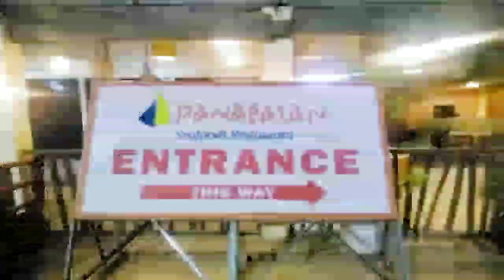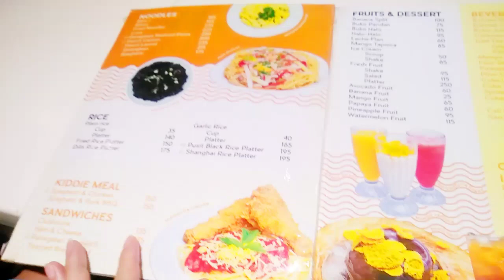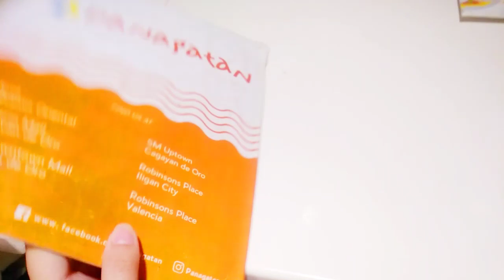DINNER AT PANAGATAN (SEAFOOD RESTAURANT) CDO w/ family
Hi beauties,

In this video, I wanted thank Cuarez Family and also Ablay Family for taken us to this nice and wonderful place. The food is so yummy and the ambiance is so awesome. Hope you will enjoy this video.

No copywright intended for this video.